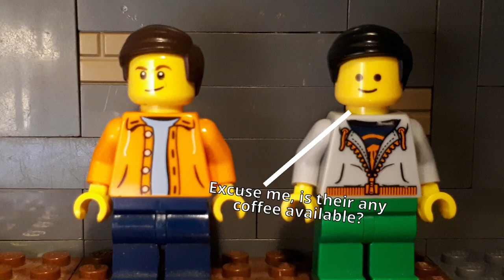How Oppenheimer was secretly made! (sort of)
This video is made for comedic purposes. Almost nothing is based on inspirations or actual  behind the scenes facts.